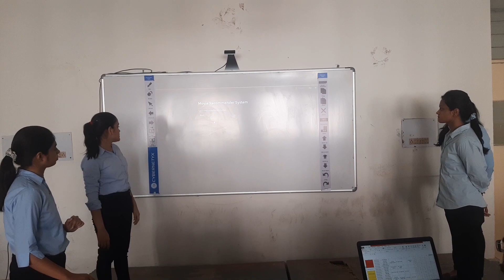Project Presentation on Mood Mission App